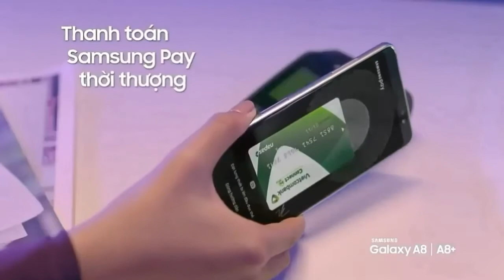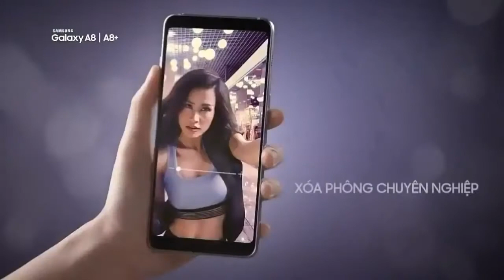Samsung Galaxy A8+ 2018 - Experience the Amazing | Trailer | Commercial | Ad